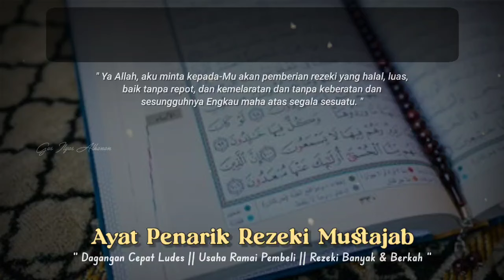BISMILLAH KUNFAYAKUN 🤲 USAHA MENDADAK RAMAI SETELAH MEMUTAR AYAT INI, JANGAN LAMA LAMA 7 MENIT SAJA❗